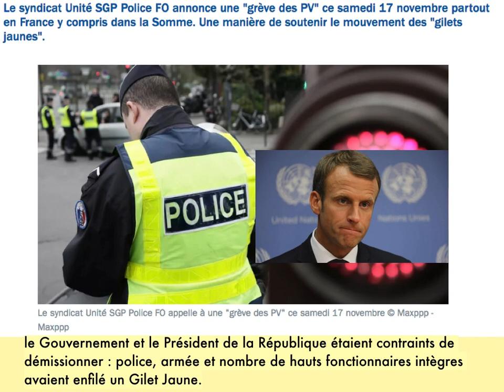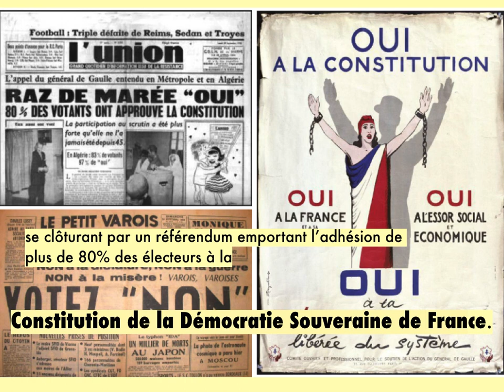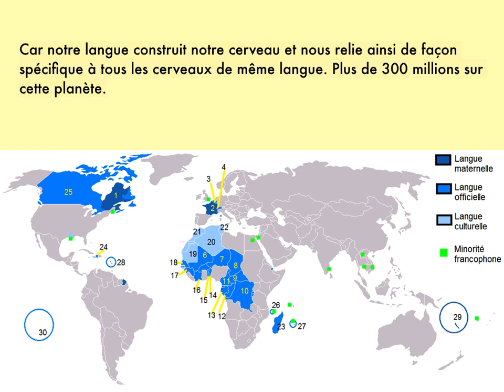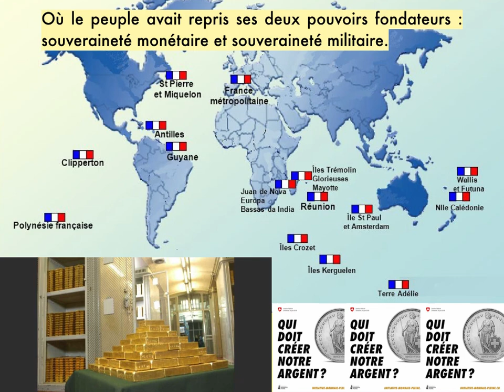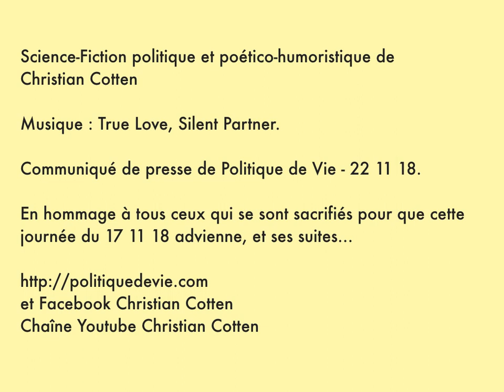Gilets jaunes ! J'ai fait un rêve. La France est une Déesse. Démocratie Souveraine.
Science-fiction ? Au minimum, un message important pour tous les Gilets Jaunes, qui pourrait bien rendre service à tout le monde. Merci de vos partages les plus nombreux et rapides, tout doit aller très vite désormais. Vidéo de 4 min 50.